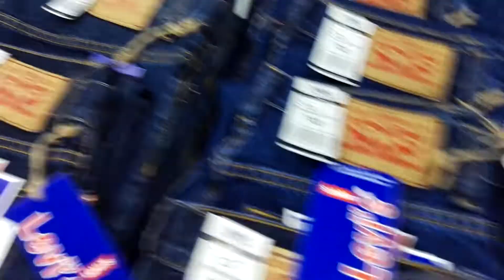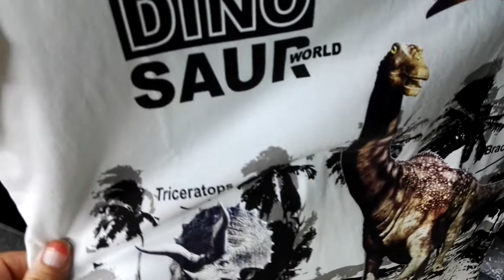TIKI CLOSET. 89 Hung Vuong. Рядом с магазином кроссовок 1989 shoes. С моей картой скидка выше!